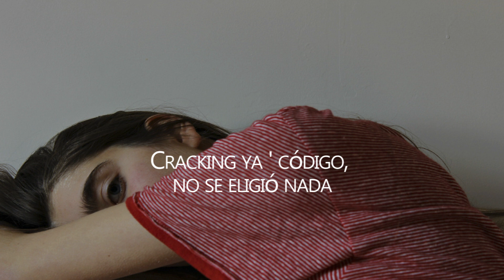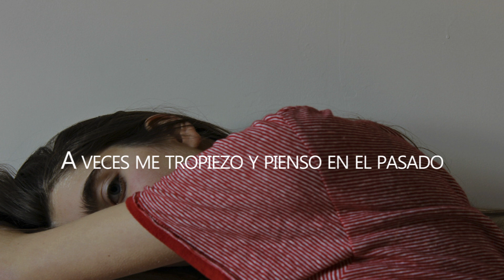Elohim & Whethan - Sleepy Eyes - (Sub. Español)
Sleepy Eyes Lyrics

[Verse 1]
Look at me with your sleepy eyes
Ollie ollie oxen free, we don't have to hide
I just wanna touch your face
Take me straight to outer space
Come lay me with me in our treasure trove
Kids don't know what it's like to fall so far

[Pre-Chorus]
Cracking ya' code, nothing was chose
You were a stranger
Shifting the mode, breaking the mold
Where did the rain go?

[Chorus]
Kiss me with your eyes open
So you can see me when I'm melting
They dilate when you hold me close

[Verse 2]
Sometimes I trip and think about the past
I end up falling down a dirty path
But you bring me back, put me on track
I’m being crazy
You took me in, brought me to life
Now I’m in paradise

[Bridge]
We should stay like this forever
How could anything be better?